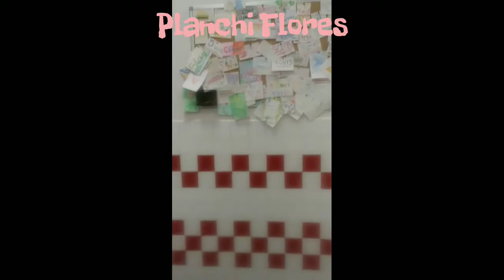Five Guys 👦 👦 👦 👦 👦fast food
DoorDash/fiveguys downtown
Ft Worth